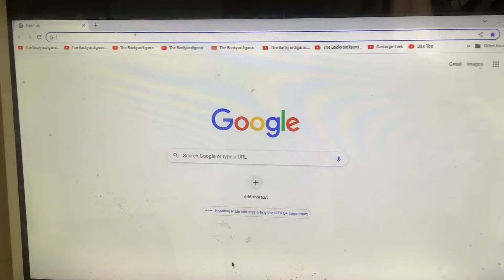Ta Da Snap Dance Dance